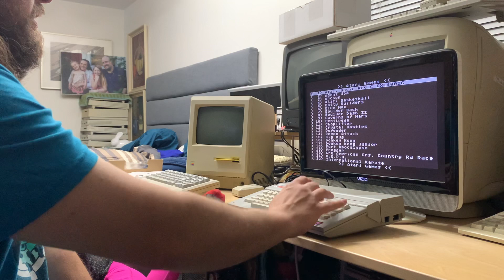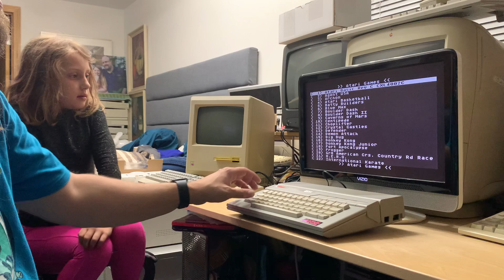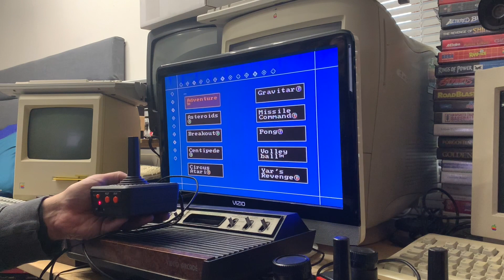May + Atari = Maytari?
Lain and I checking out our collection of Atari systems to celebrate this holiday I just made up!

All of the systems featured in this video are untested previously (except the 65XE to power on).  Let's figure out what works and what will need to be a featured repair in its own future video!